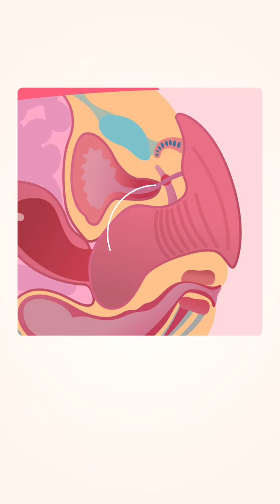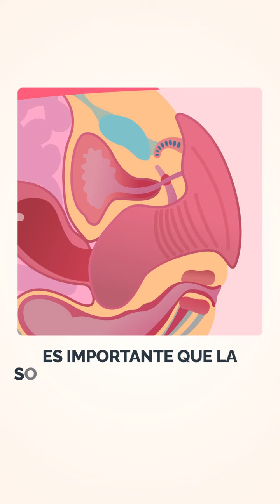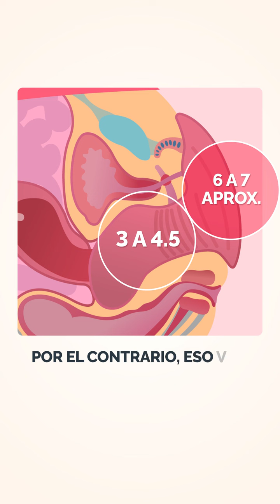¿Que Jabón íntimo femenino es recomendable?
Para poder determinar que jabón o solución usar para la higiene íntima, es importante conocer el pH de la la vagina  y el pH de la vulva. el pH vaginal es de 3 a 4.5, y el pH de la vulva es de 6 a 7.  La zona que se realiza la higiene es la zona de la vulva, por ende el pH de la solución o del jabón que debes de usar es de pH 6 a 7.

Si tu jabón íntimo tiene un pH menor a 6 o mayor a 7, no es recomendable usarlo.